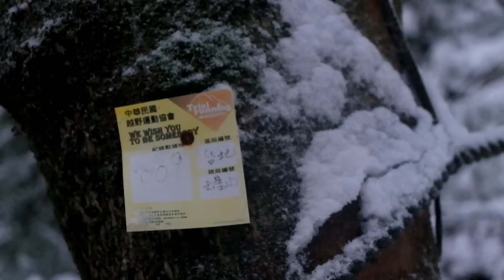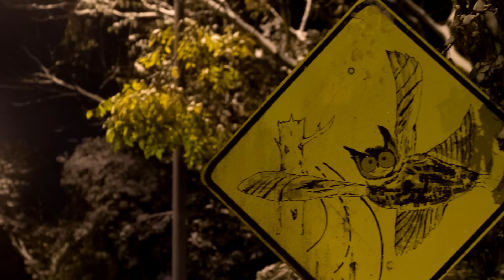Snow in Taipei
A biggest snowfall in Taipei ever. Great view from Qixing peak.